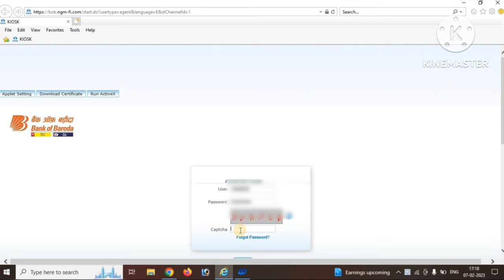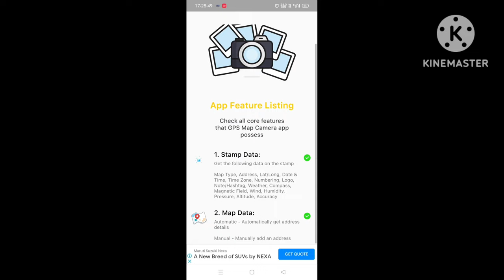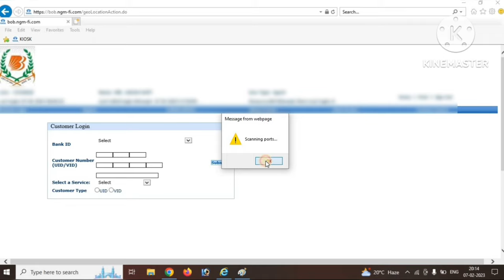Baroda up Bank bc photo upload kaise Karen। bc point photo kaise upload Karen Bob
bupgb Bank bc photo kaise upload Karen
GPS photo upload । how to upload baroda up Bank bc photo
up Bank bc photo upload kaise Karen। bc point photo kaise upload Karen Bob